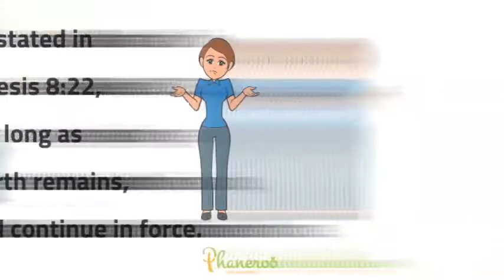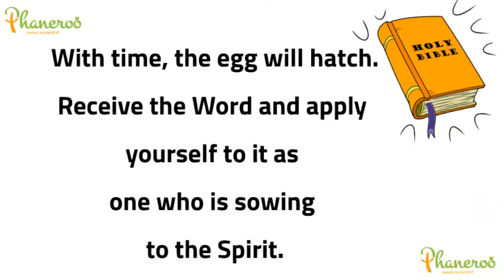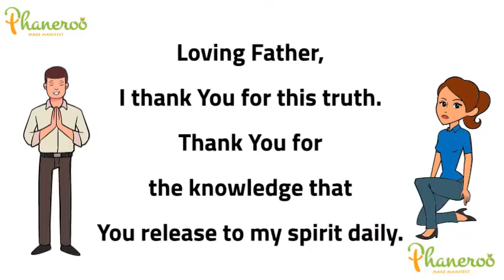Sowing to the Spirit (The Word of God ) # Apostle Grace Lubega # Phaneroo Devotions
Phaneroo Devotions for Friday, 2nd  September 2022.
By Apostle Grace Lubega.
Titled; Sowing to the Spirit- The Word
Galatians 6:8 (KJV); For he that soweth to his flesh shall of the flesh reap corruption; but he that soweth to the Spirit shall of the Spirit reap life everlasting.
The law of seedtime and harvest is a fundamental law by which the world works. As stated in Genesis 8:22, as long as the earth remains, this law shall continue in force.
To understand this law, it is important to know what seed is because many narrowly define seed to mean money only.
Seed is defined in Luke 8:11. The Bible says, “Now the parable is this: the seed is the Word of God.” As such, when we speak of sowing seed, we also mean sowing the Word.
Every time you study the Bible, listen to a sermon and attend a service, you are sowing to the Spirit.
The Word that is sown must bear fruit in your life.
Maybe you have not yet seen the results. You may still struggle financially, emotionally or spiritually.
Do not lose heart, you are merely at an incubation stage. With time, the egg will hatch.
Receive the Word and apply yourself to it as one who is sowing to the Spirit. Diligently and wholly give yourself to it. The Lord has promised that the Word shall not return to Him void but shall accomplish what He pleases (Isaiah 55:11).
Hallelujah!
FURTHER STUDY: Luke 8:11, Genesis 8:22.
GOLDEN NUGGET: Receive the Word and apply yourself to it as one who is sowing to the Spirit. Diligently and wholly give yourself to it. The Lord has promised that the Word shall not return to Him void but shall accomplish what He pleases.
PRAYER: Loving Father, I thank You for this truth. Thank You for the knowledge that You release to my spirit daily. I give myself to the Word and allow it to dwell richly in me. It is in my heart, before my eyes and on my lips, in Jesus’ name, Amen.